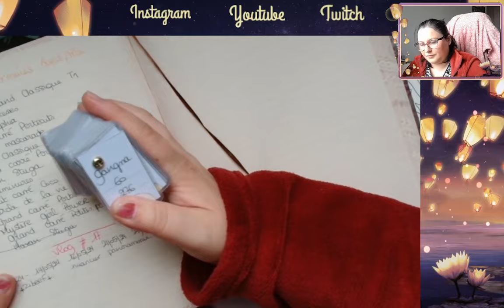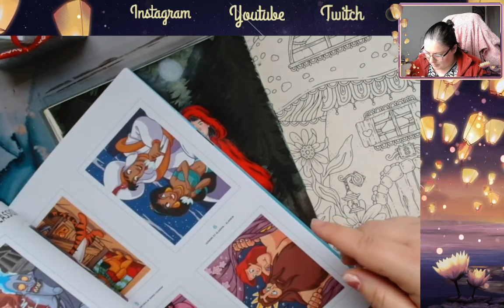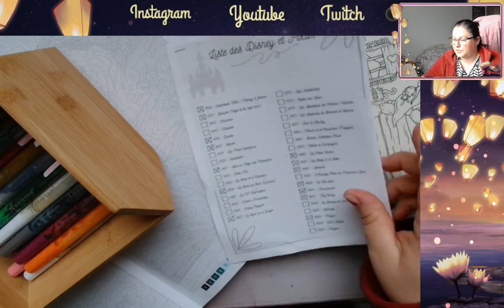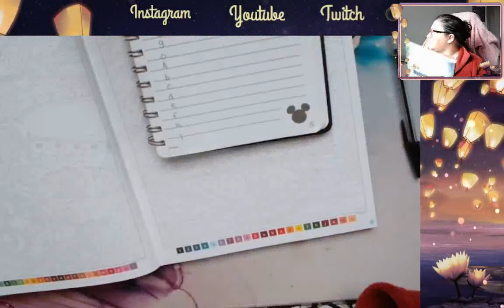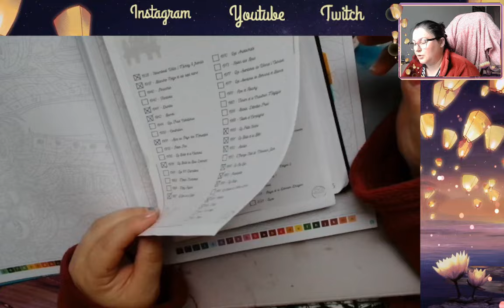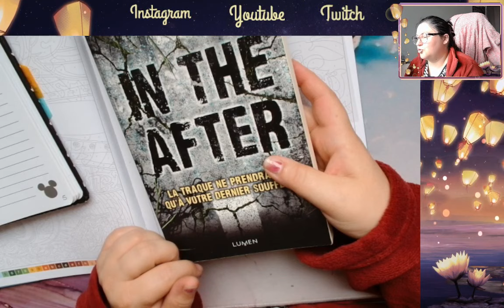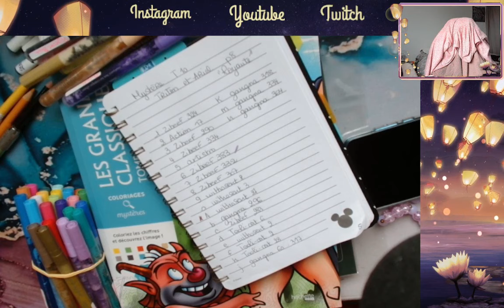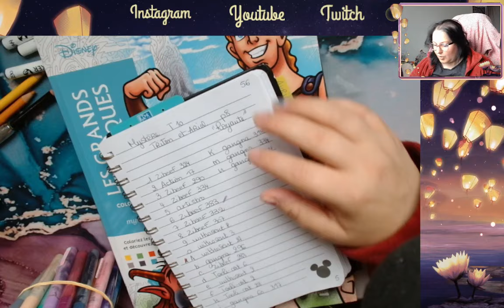Vlog 19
ʕ•̫͡•ʕ•̫͡•ʔ•̫͡•ʔ•̫͡•ʕ•̫͡•ʔ•̫͡•ʕ•̫͡•ʕ•̫͡•ʔ•̫͡•ʔ•̫͡•ʕ•̫͡•ʔ•̫͡•ʔ

Vinted : ch_tiote_val

Valérie 😘